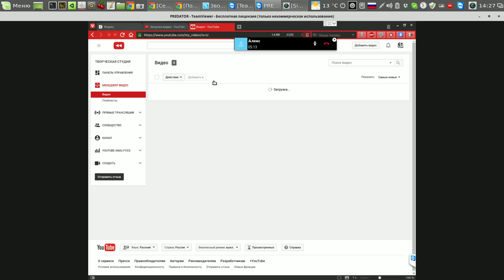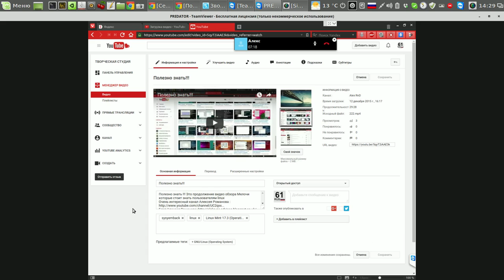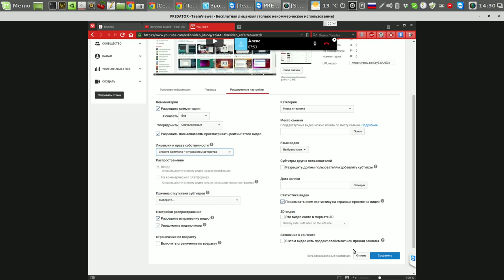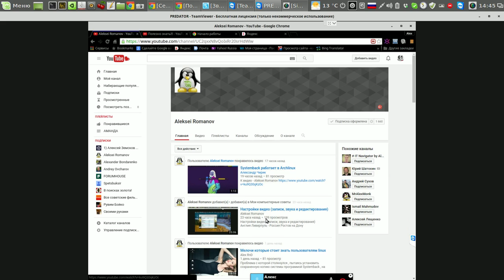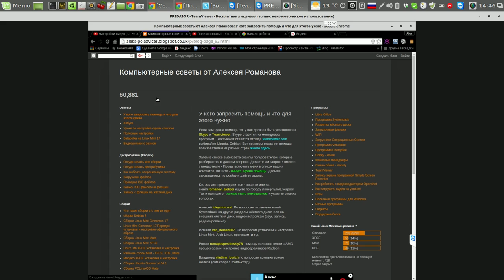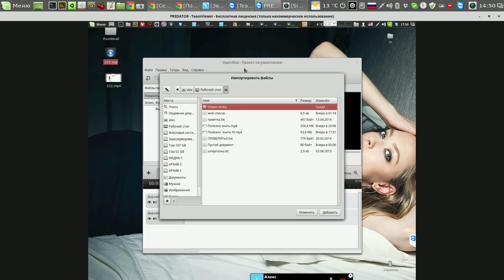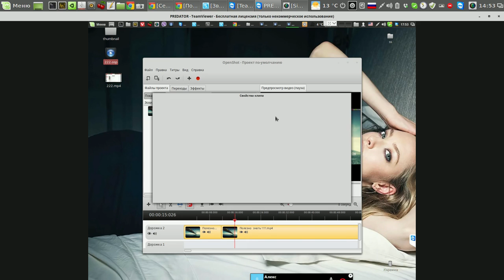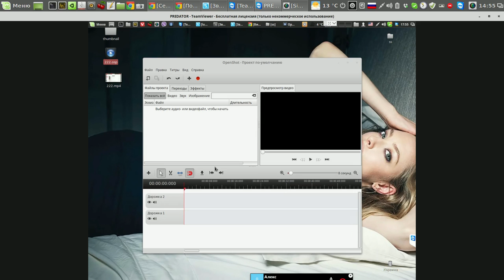2. Как настраивать видеоролики на YouTube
Мой сайт 2. Как настраивать видеоролики на YouTube